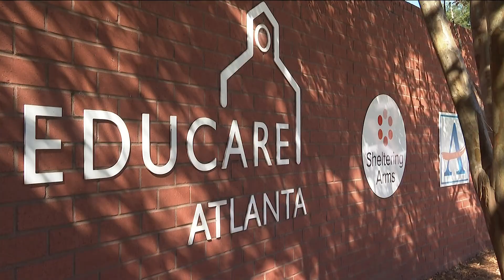Atlanta Public Schools is investing in early childhood education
Early childhood education will help narrow the achievement gap.